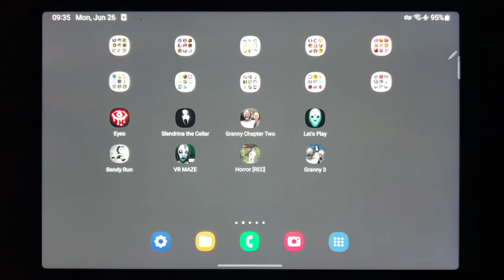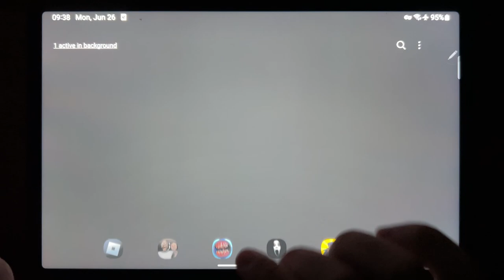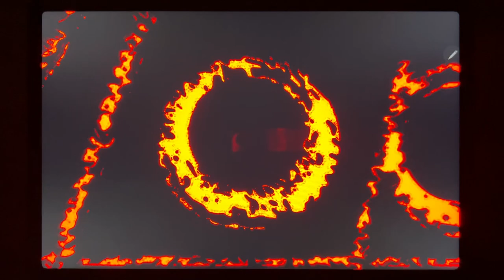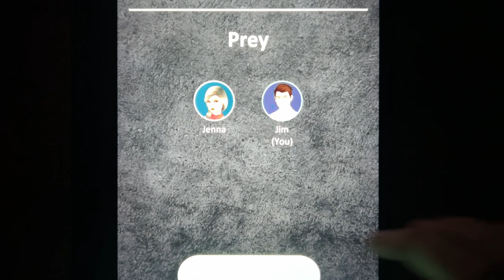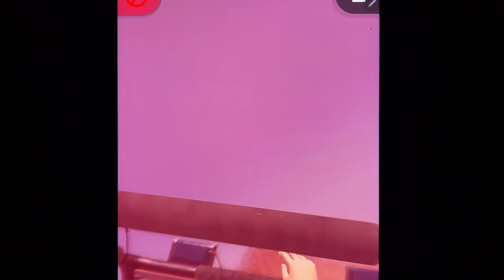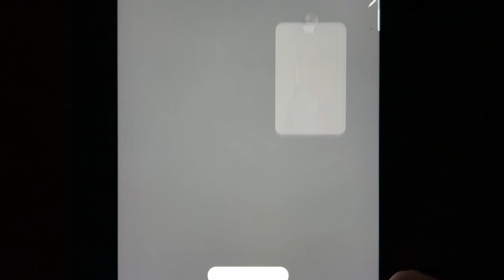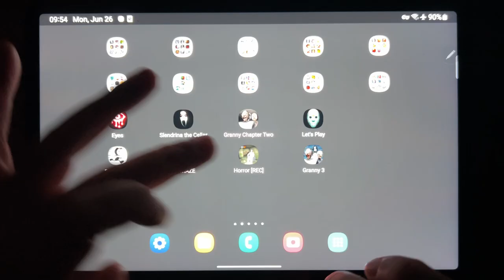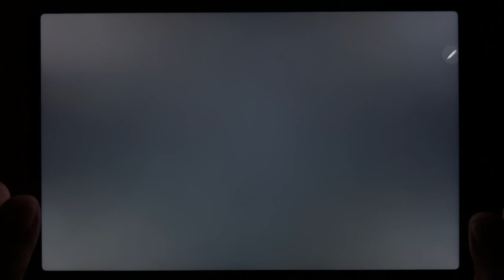Eyes The Horror Game, Slendrina The Cellar, Granny Chapter Two, Lets Play, Bendy Run, VR Maze...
Eyes The Horror Game, Slendrina The Cellar, Granny Chapter Two, Lets Play, Bendy Run, VR Maze, Horror REC, Granny 3